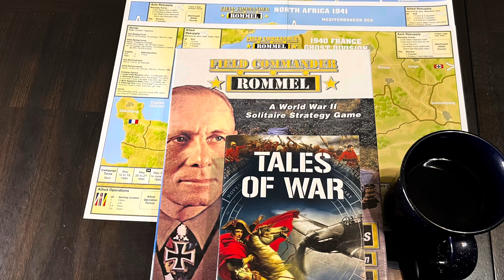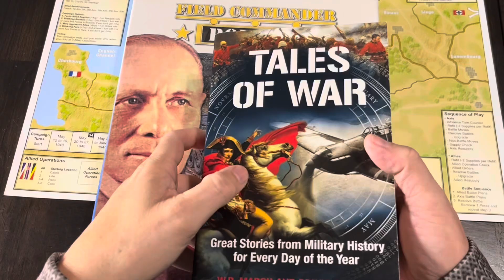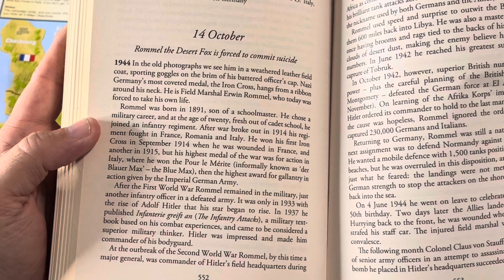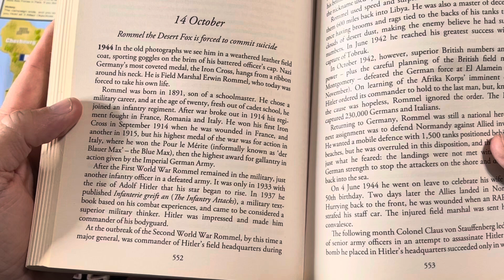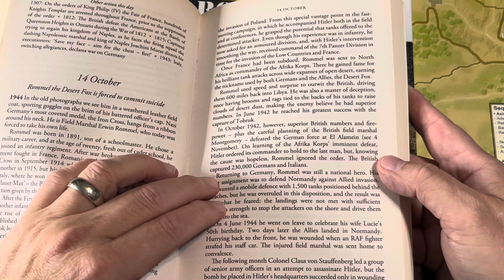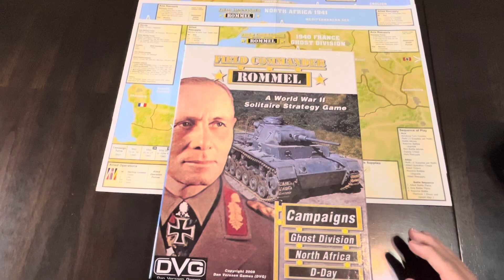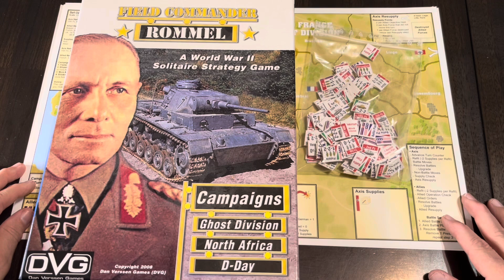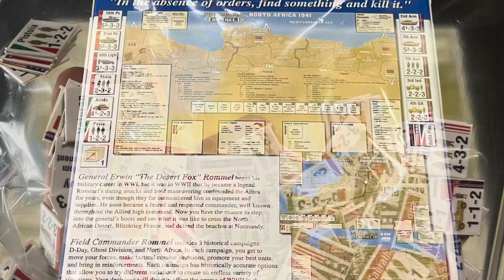Coffee with Kilroy + Tales of War - Rommel's Death (and Life)